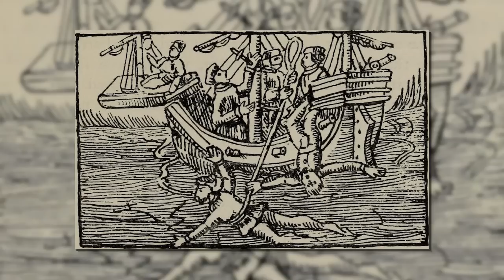The Most MERCILESS Execution Method in History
As the old saying goes, there is more than one way to skin a cat. What about skinning a human? It turns out that in the ancient world, there were quite a few ways to execute condemned men and women. Here we look at 10 of the most merciless execution methods in history.